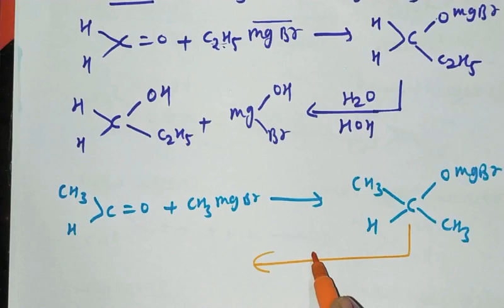part-1 एल्डिहाइड और कीटोन की रासायनिक अभिक्रिया chemical reaction of aldehyde and ketone